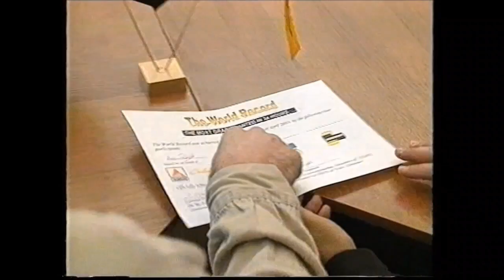2003 - HORSCH World record Combiseeding, 24 hours - 571 ha, Ukraine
23. a 24. dubna 2003 byl na Ukrajině stanoven světový rekord v „Combiseeding“ (setí a hnojení současně). Za 24 hodin byl schopen secí stroj Horsch Airseeder 18.35 a traktor AGCO Challenger zasít 571,9 ha. Dávka osiva činila 130 kg/ha (jarní ječmen) a dávka hnojiva NPK 370 kg/ha.

Za možnost zveřejnění videa děkujeme pánům - Josef Straka a Vojtěch Hubálek.